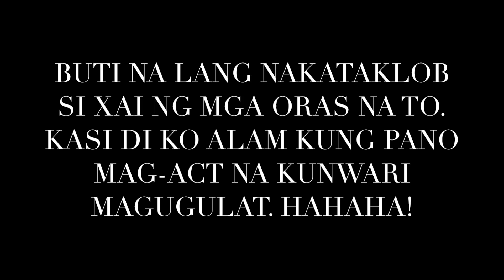NA-PRANK KO SI MIKA AT XAI!! (LAUGHTRIP!) 😂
GRABE YUNG CONCERN NILA! 😭
PLUS COMPILATION NG MGA GULAT MOMENTS NAMIN 😂😂

Hi Guys! 🤗
Click the "BELL" button to be notified with my new uploads! 🛎

and
NEDBELLE NATION: